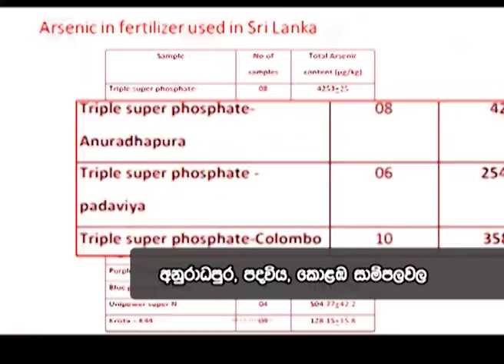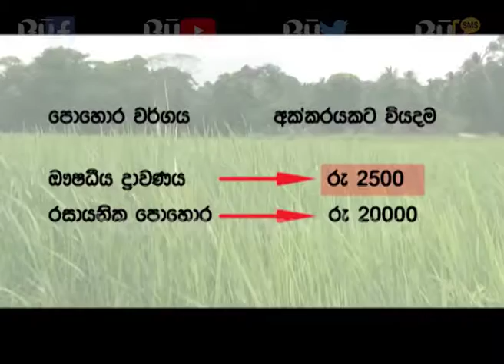Are We eating poison the most ? Here's the solution වැඩියෙන්ම වස විස කන්නේ අපිද ? ඒකට විසඳුමක් මෙන්න